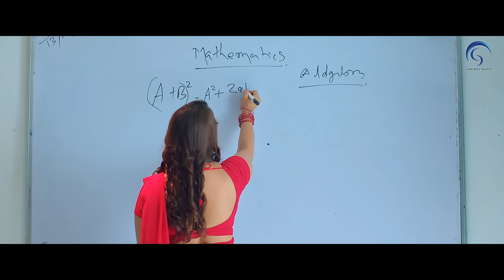Video - Tikuliya - टिकुलिया | Pravesh Lal | Neelam Giri | Shilpi Raj | Bhojpuri Song 2023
Giriraj Music Presents
Album : Tikuliya
Song : Tikuliya
Singer : Pravesh Lal Yadav & Shilpi Raj
Feat. : Pravesh Lal Yadav & Neelam Giri
Producer : Mukesh Giri
Lyrics : Mukesh Mishra
Cinematographer : Imran K
Choreographer : M.K Gupta "Joy" ( Manoj )
Editor : Pradeep Yadav
D.I : Humming Bird VFX
Mix Master : Jeetu Sharma
Art : Nazir Shaikh
Production Manager : Pushpendra Rai & Rahul Yadav
Local Production : Ajay Gaud & Pintu
Make up :  Ali & Ali Hasan
Personal Boy : Abdul Raj & Anmol Raj
Hair : Gungun Maurya
Camera Attendent : Indrajeet Lal Yadav
Sound : Ketu
Spot Boys : Anoop Tiwari
Music on : GIRIRAJ MUSIC
Digital Partner : SRK MUSIC